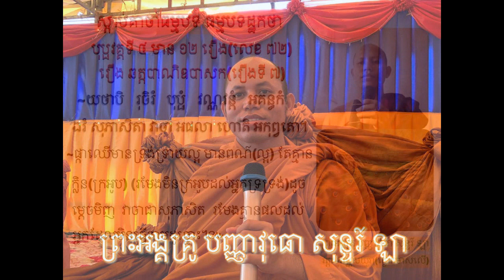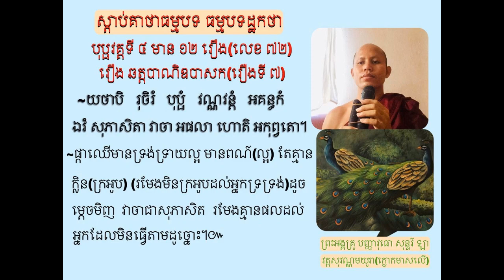72 Untitled ព្រះធម៌ដែលបង្ហោះនេះ ជាសំឡងធម៌ដែលខ្ញុំព្រះករុណា ខ្ញុំបាទ នៅជាព្រះសង្ឃមកម្ល៉េះ៕